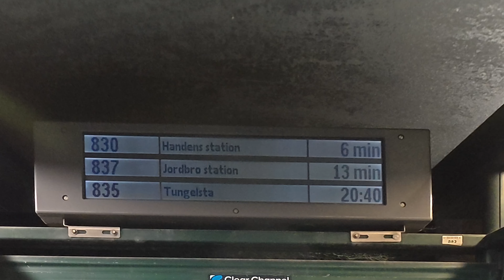2024-11-07 KVÄLLSPROMENAD MED HARRIET OCH HUNDARNA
Copyright: ARONIA | Film, Haninge